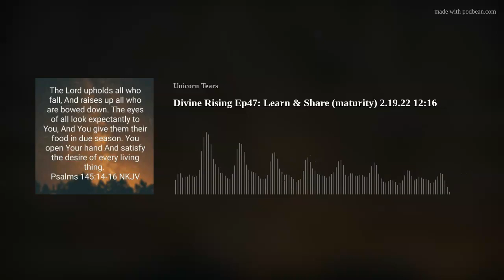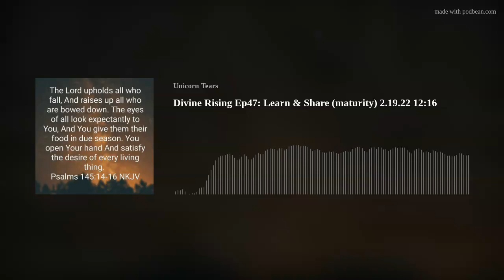Divine Rising Ep47: Learn & Share (maturity) 2.19.22 12:16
Rhema Word Study Saturdays @ 2:22p
SonShip Strategy Session Sundays @ 3:33p